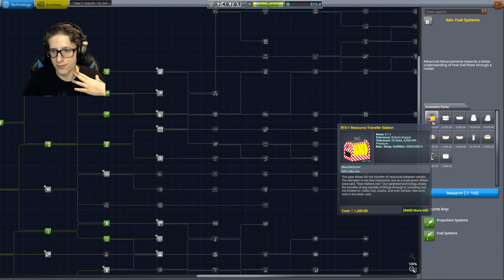PANCAKES TO MINMUS in Kerbal Space Program!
We send pancakes to Minmus because you never know if someone there might be hungry.